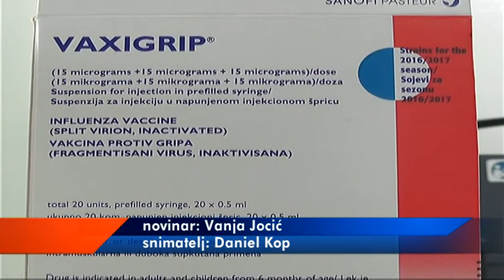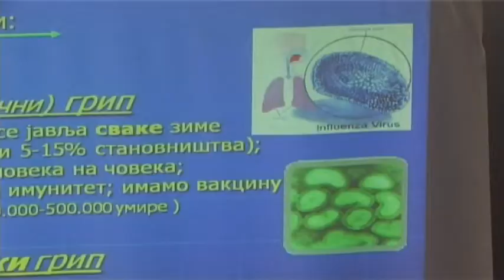VAKCINACIJA PROTIV SEZONSKOG GRIPA 2018 18102018 x264